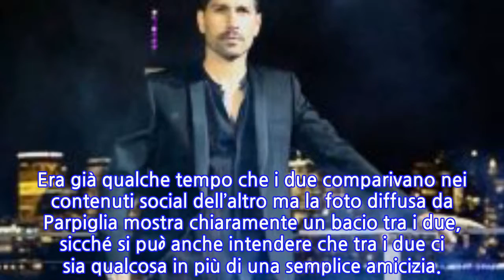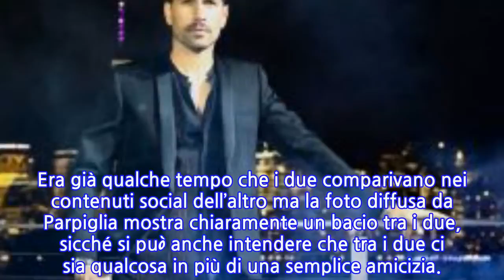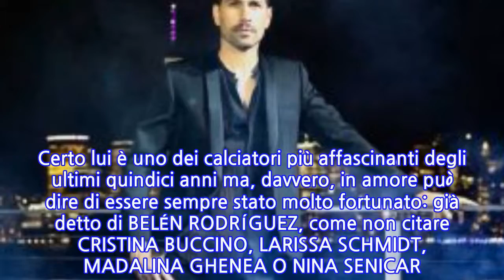Marco Borriello ha una nuova fiamma: è la modella ucraina Stefania Seimur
L’ex attaccante di Genoa e Cagliari è stato pizzicato mentre si scambiava un bacio con la bellissima ucraina, vista anche nella tv italiana